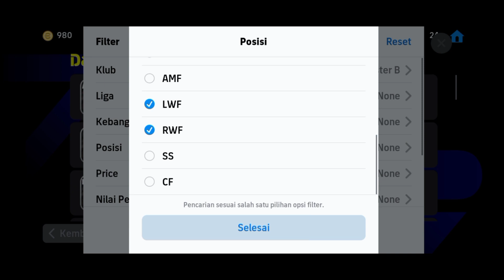HIDDEN GEM❓SPEED ELIT SIAPAKAH PEMAIN INI, MARI KITA REVIEW DI DIVISI 1 EFOOTBALL MOBILE 2024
Selamat menyaksikan ✅